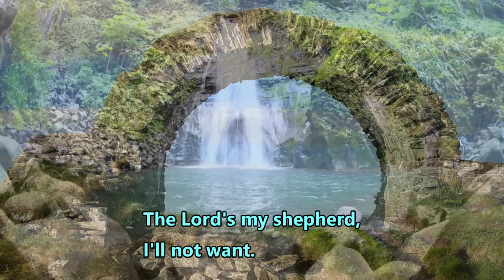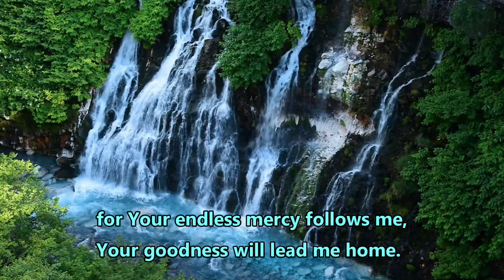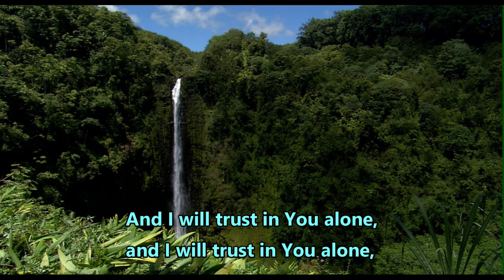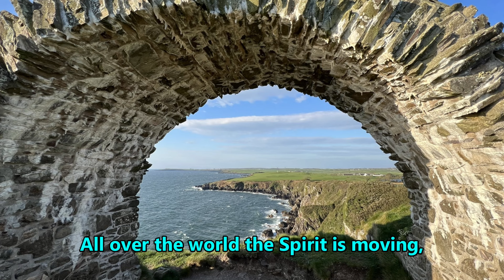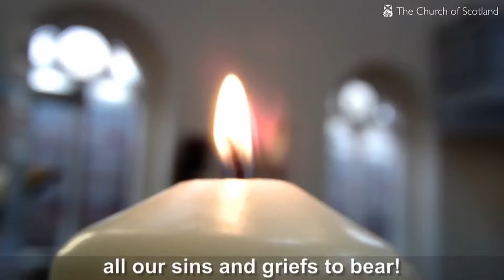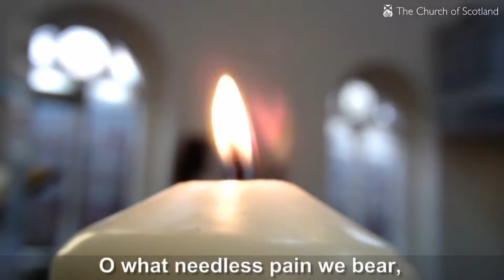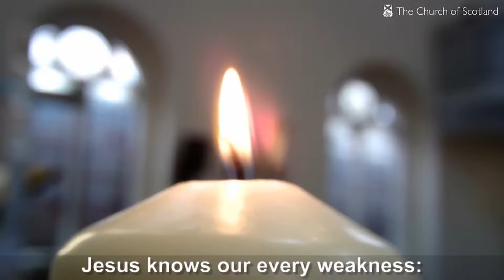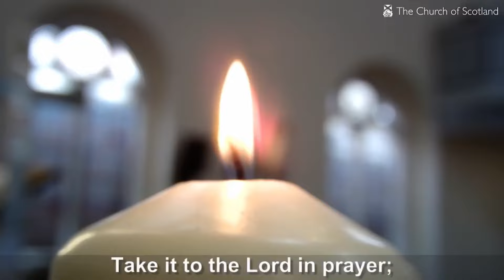Sunday Worship - 7th May 2023